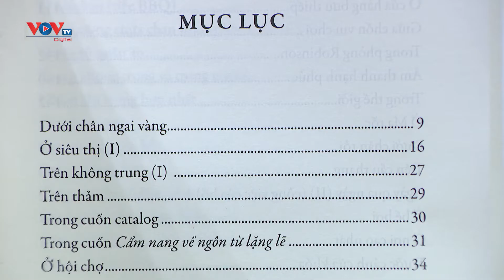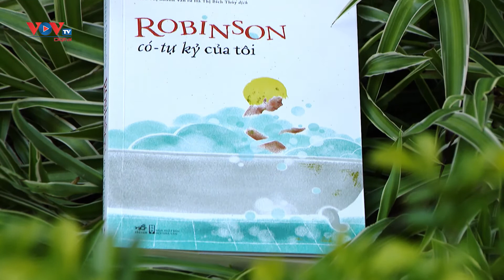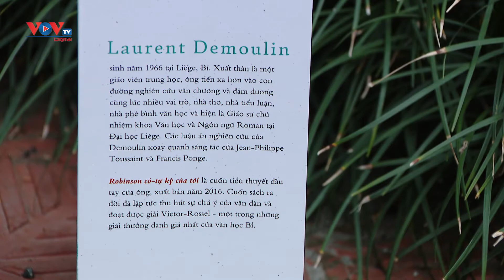“Robinson có-tự-kỉ của tôi” - Tác phẩm cảm động sâu sắc về tình cha con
Vừa qua, tại Hà Nội, Công ty Cổ phần Văn hóa và Truyền thông Nhã Nam đã giới thiệu đến bạn đọc cuốn sách Robinson có-tự-kỉ của tôi - một tác phẩm cảm động sâu sắc về tình cha con.